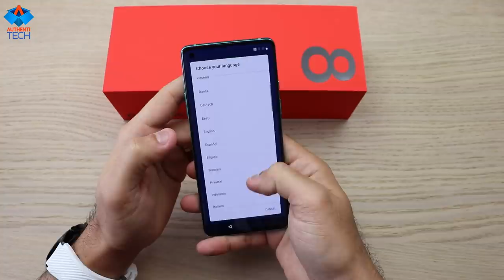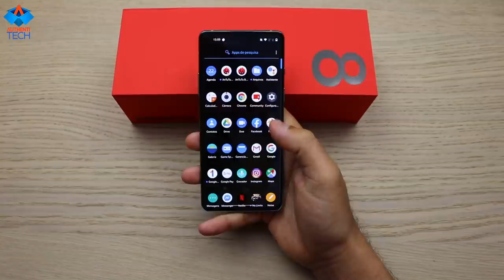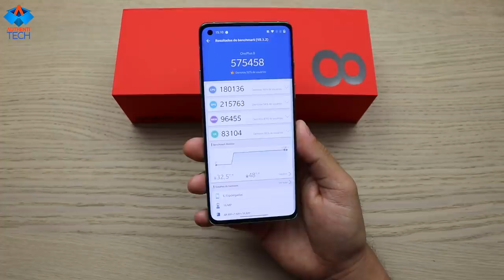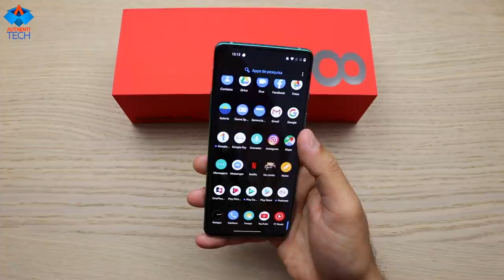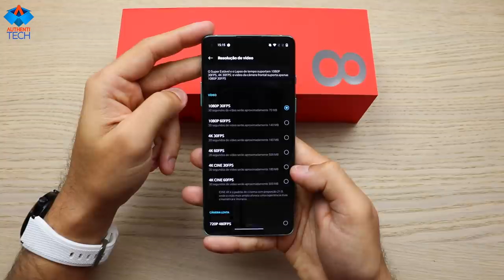OnePlus 8 - Um dos Mais Lindos que já vi! 😍😍😍 Primeiro Unboxing Português Brasil!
⚡ OnePlus 8 5G Global Rom 8GB 128GB (Banggood)
Cupom: BGOP8822

⚡ OnePlus 8 5G Global Rom 12GB 256GB (Banggood)
Cupom: BGOP8121

⚡ OnePlus 8 Pro 5G Global Rom 8GB 128GB (Banggood)
Cupom: BGOP8P801

⚡ OnePlus 8 Pro 5G Global Rom 12GB 256GB (Banggood)
Cupom: BGOP8P121

⚡ OnePlus 8 5G Global Rom Todas as Versoes (Aliexpress)
Cupom: B8MKH20E4Z9S

⚡ OnePlus 8 Pro 5G Global Rom Todas as Versoes (Aliexpress)
Cupom: B8MKH20E4Z9S

▓▓▓▓▒▒▒▒RIFA ONEPLUS 8 5G 8GB 128GB GLACIAL GREEN:▒▒▒▓▓▓▓▓▓▓
Links para pagamento:
- PicPay (@rodrigo.moreira.andre)

▓▓▓▓▒▒▒▒SEGUNDA RIFA HUAWEI P40 PRO 8/256 GLOBAL SILVER COM SERVIÇOS GOOGLE:▒▒▒▓▓▓▓▓▓▓
*SEGUNDA RIFA HUAWEI P40 PRO 5G 8/256 GLOBAL SILVER COM SERVIÇOS GOOGLE*
Links para pagamento:
- PicPay (@rodrigo.moreira.andre)

▓▓▓▓▒▒▒▒TERCEIRA RIFA XIAOMI MI10 5G 8/128 GLOBAL:▒▒▒▓▓▓▓▓▓▓
*TERCEIRA RIFA XIAOMI MI 10 5G 8GB/128GB GLOBAL CORAL GREEN*
Links para pagamento:
- PicPay (@rodrigo.moreira.andre)

▓▓▓▓▒▒▒▒RIFA NUBIA RED MAGIC 8/128 GLOBAL:▒▒▒▓▓▓▓▓▓▓
*RIFA NUBIA RED MAGIC 5G 8GB 128GB PRETO GLOBAL*
Links para pagamento:
- PicPay (@rodrigo.moreira.andre)

▓▓▓▓▓▒▒▒▒ALGUMAS PROMOÇOES:▒▒▒▓▓▓▓▓▓▓

⚡ Global Version Xiaomi Mi 9T 9 T (Redmi K20) 6GB 128GB

⚡ Global Version Xiaomi Mi 10 8GB 128GB 5G Snapdragon 865

⚡ Global Version Xiaomi Redmi Note 8 Pro 6GB 128GB

⚡ Global Version Xiaomi Redmi Note 8 Smartphone 4GB 128GB